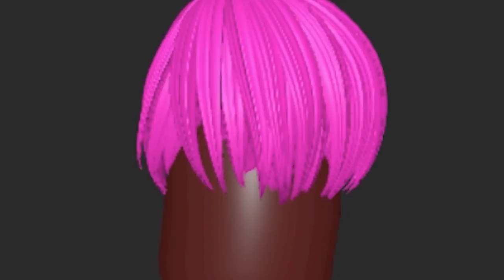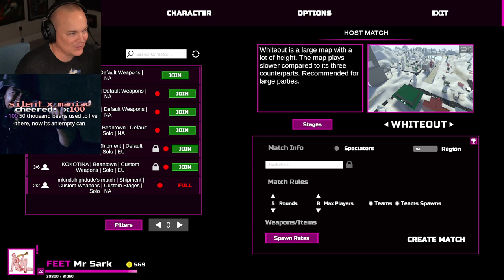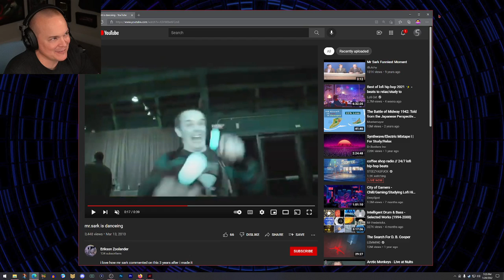Mr Sark — One Bean to Rule them All (Bean Battles, Cuisine, 7 Days to Die)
Mr Sark livestream from January 28th 2022, archived here to watch until the Sark Vault is caught up.

Intro/Getting Ready: 00:00:00 - 00:36:34
Bean Battles w/ APL, Diction, Hutch, NFEN, Pansy, Sandy Ravage, Seananners, Timmy and xcal: 00:36:35 - 04:29:20
CRSED F.O.A.D.: 04:29:21 - 05:29:48
7 Days to Die: 05:29:49 - 10:13:58
Winding Down: 10:13:59 - 10:21:44

Sark streams on Tuesdays and Fridays